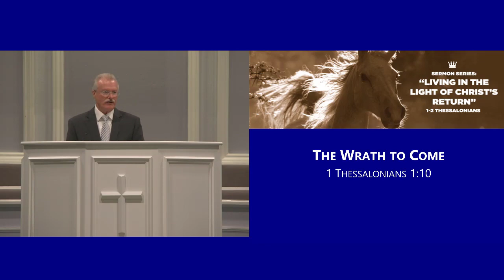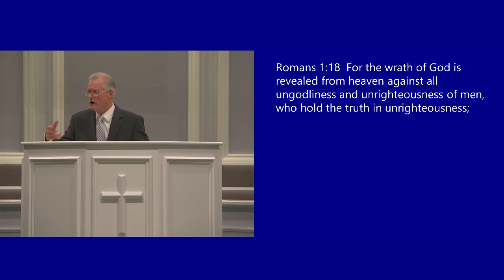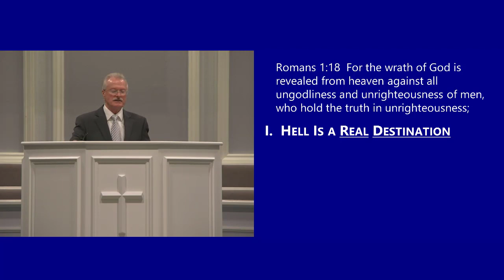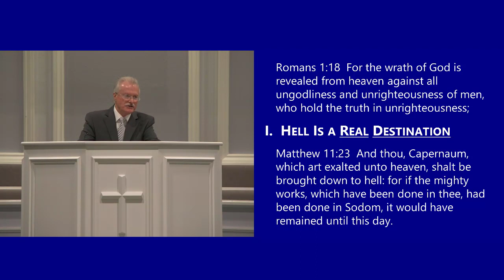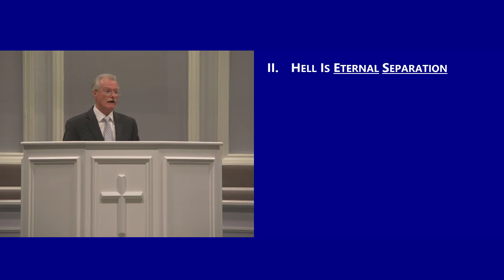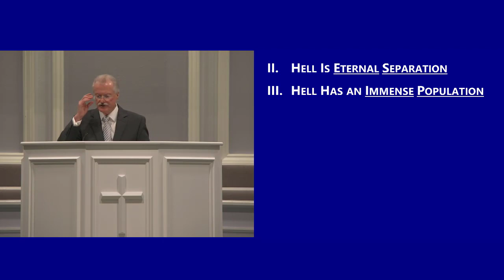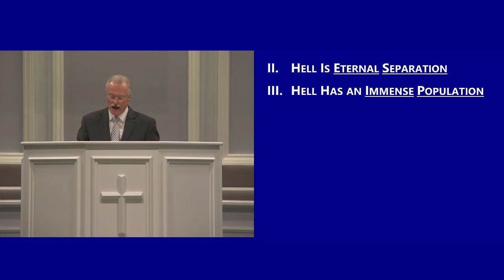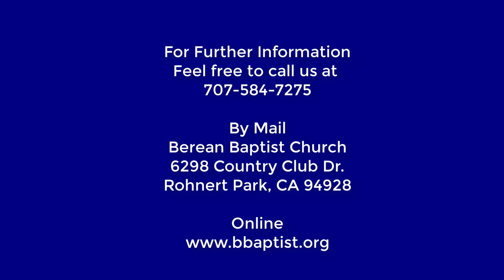The Wrath to Come, 1 Thessalonians 1:10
(LLCR-13) The Wrath To Come, 1 Thessalonians 1:10 (Pastor V. Mark Smith)